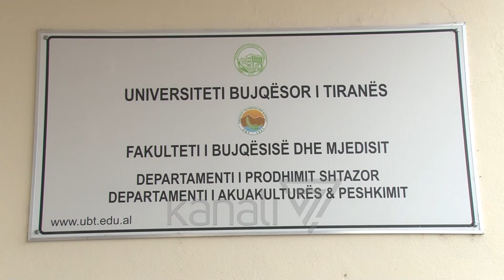PAK INTERES PER “BUJQËSORIN”, STUDENTËT NUK E PREFEROJNË UNIVERSITETIN - News, Lajme - Kanali 7